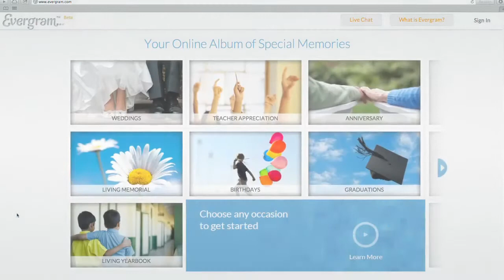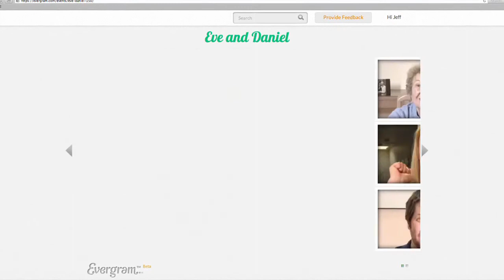What is Evergram?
Evergram lets family and friends create and collect keepsake messages for special occasions.